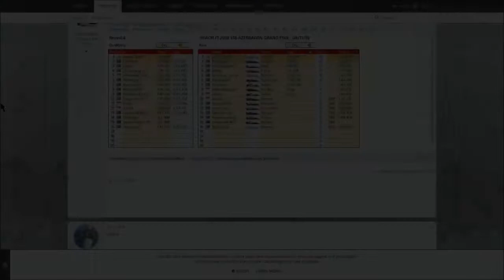AOR HYPE ENERGY F1 PS4 OCEANIA F2 SEASON 16 ROUND 4 5: All Ferrari engine top 4 lockout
Sorry if i didn't upload my AOR Video but here is my 4th and 5th aor race